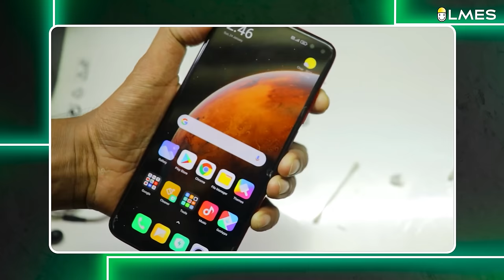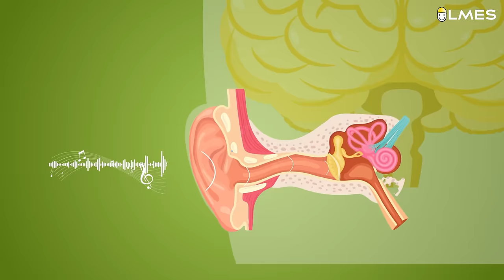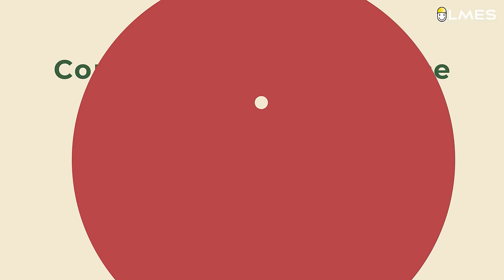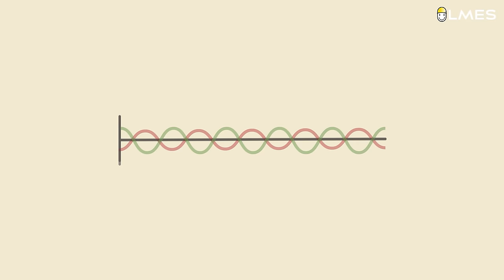How Noise cancellation earphone works? | Tamil | LMES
Have you ever noticed Noise cancellation on the specifications list of earphones…
Do you Have a noise-cancellation earphones? …Do you know what it is?
Is it possible for an audio device to bring you a peaceful environment?….
We break down the magic behind the working of the Noise cancellation Earphones in this video… Let us explore the science behind its work and the history of its discovery.
LMES always has the vision to bring a revolution in the education system of our country and each student should enjoy the learning process. To accomplish the mission, we created an application for school students named Chitti Classes. Students can learn the basic concepts in their curriculum connected with real-time experiments and animations.